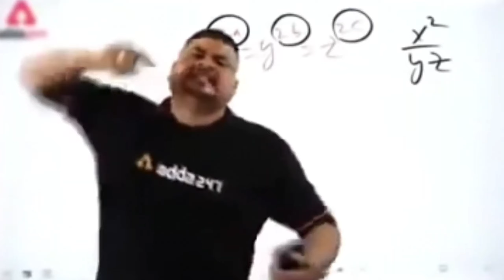कौन महंगा कपड़ा पहनता है | Pawan Singh Khesari Lal Tuntun Yadav | Bhojpuri Industry | Boy Sumit